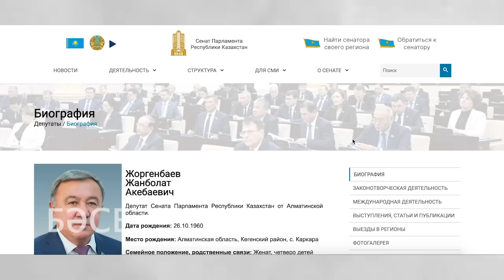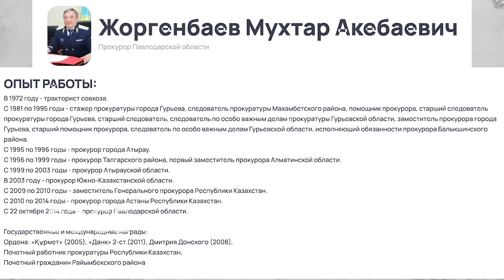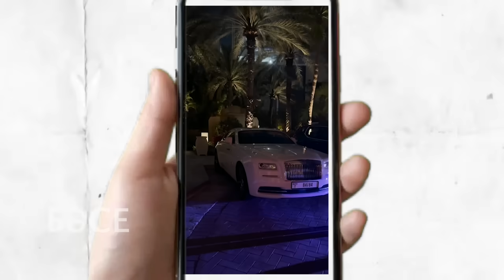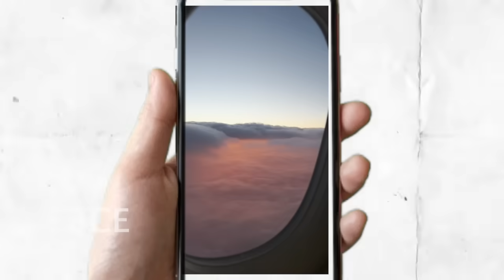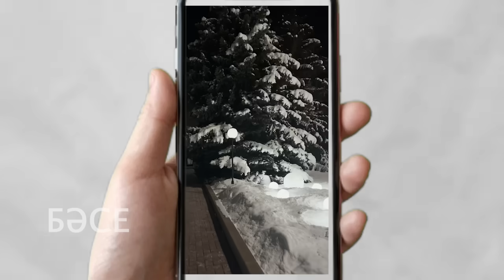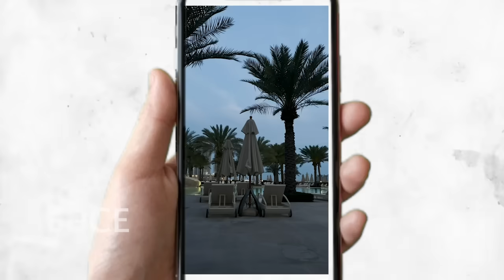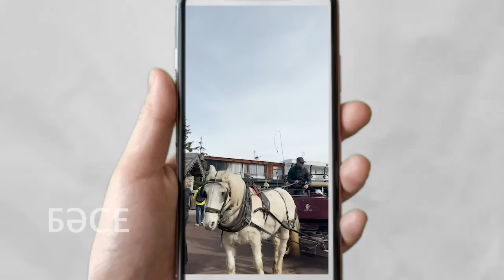У Хасана родственники в сенате и генпрокуратуре. Ибрагимовы кайфуют за народные деньги/ БАСЕ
00:00 У Хасана обнаружилось родство с сенатором Жанболатом Жоргенбаевым и экс-заместителем генерального прокурора Мухтаров Жоргенбаевым
05:18 Видео роскошной жизни потомства Алиджана Ибрагимова - почившего члена Евразийской троицы.